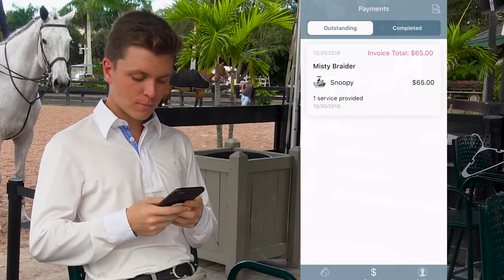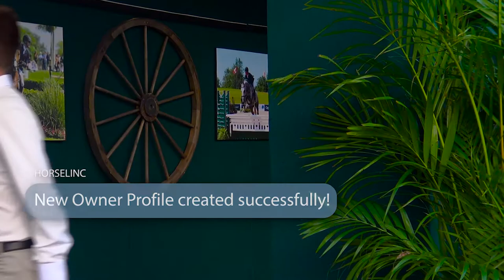Day in the Life of a Horse Trainer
Walk through a horse show day in the life of a trainer with and without HorseLinc.